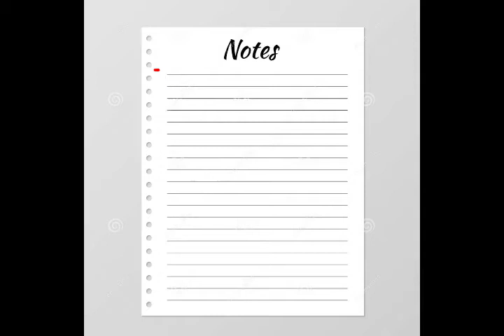besan ka burger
i hope aap ko yah video achcha laga hoga  😍
to like karke share jarur karna  👍 ,    🙏🙏🙏.

Is.. video mai maine banaya hai besan ka burger abhi tak aapne  maide/pav ke burger khaye hai  iss.. bar besan ka try kare or aapne dosto/family ko banaker khilaye or video ko share karne ki kosis bhi jaroor kare thanks .